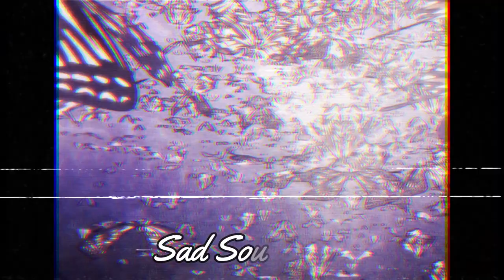Rinse Cycle - I AINT GOT WINGS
💸 If you want give me a donation for help my channel or for that I repost your music